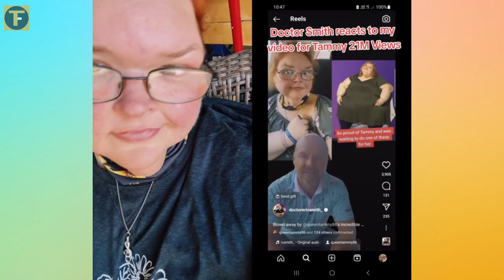1000 Lb Sister Star Tammy Slaton's Best TikTok Moments September 2023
Description: "Get ready for a dose of hilarity and inspiration as we dive into the best TikTok moments of none other than 1000-Lb Sister star Tammy Slaton! In our September 2023 compilation, we'll take you on a journey through Tammy's most entertaining and heartwarming TikTok videos. From her infectious personality to her journey towards a healthier lifestyle, Tammy's TikToks offer a glimpse into her world that you won't want to miss. Join us as we celebrate her triumphs, share in her laughter, and witness her incredible transformations.